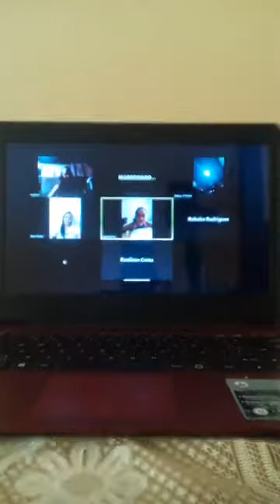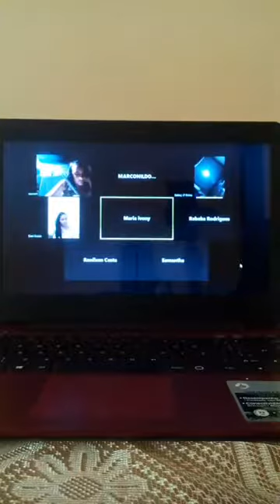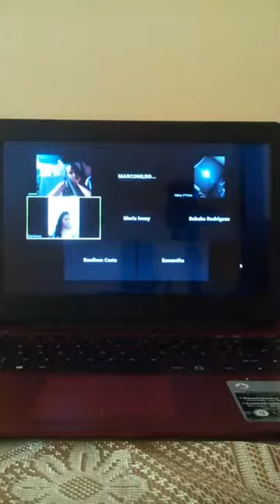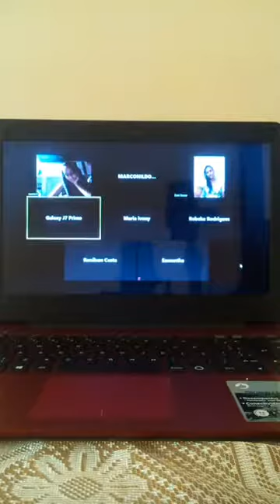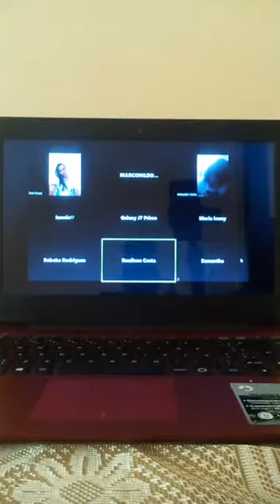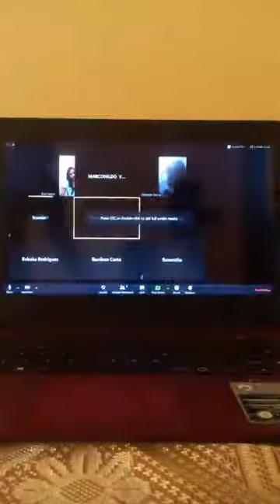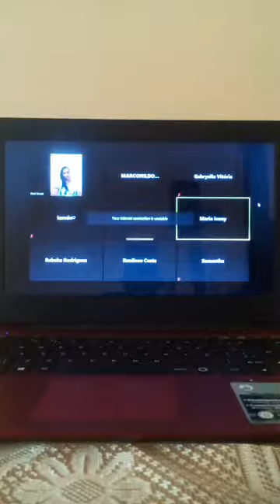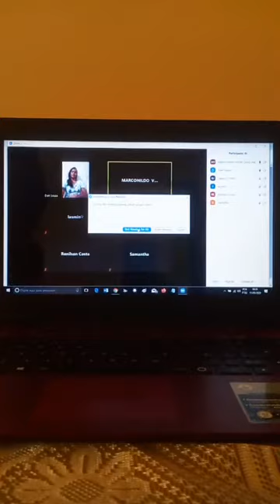Atividade de Educação Física. 11.05.20. 8* ano